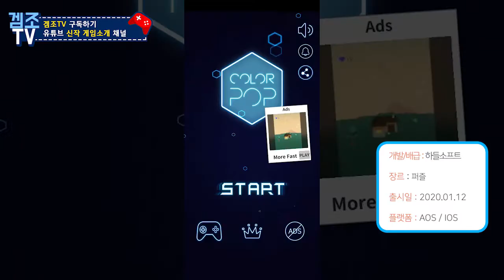[신작엿보기] 두뇌 퍼즐 게임, '컬러팝'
게임제목 : 컬러팝

장르 : 퍼즐

개발/유통 : 하들소프트

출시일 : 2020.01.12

플랫폼 : AOS / iOS